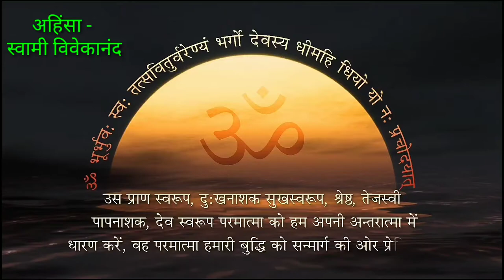अहिंसा स्वामी विवेकानंद | Rushi Chintan | AWGP